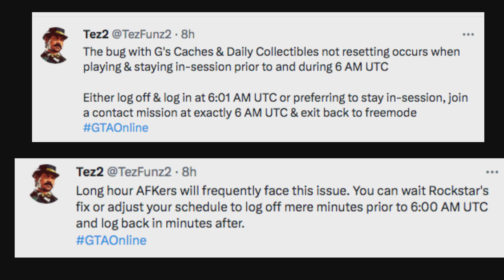☠️ GTA Shipwreck Treasure Chest Location Today 29 March 2023 ☠️$20,000 & 2000 RP ☠️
Where to find the GTA online shipwreck location today  29 March 2023  and the Shipwrecked Outfit Scraps Daily Collectible that gives ☠️$20,000 & 2000 RP ☠️

00:00 intro
00:15 finding chest location
01:09 GTA 5 map location

29/3
3/29

gta shipwreck